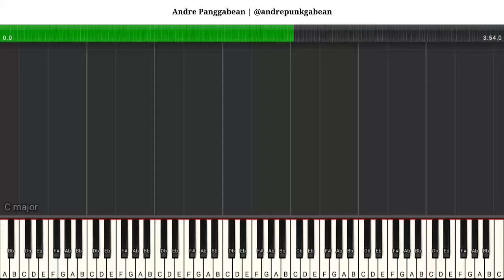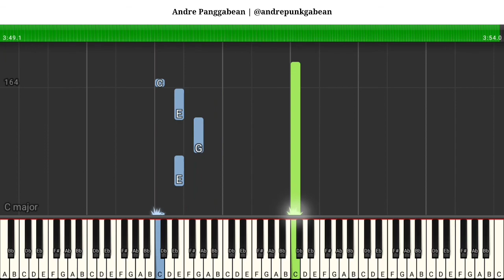[TUTORIAL PIANO] Sedih Tak Berujung - Glenn Fredly